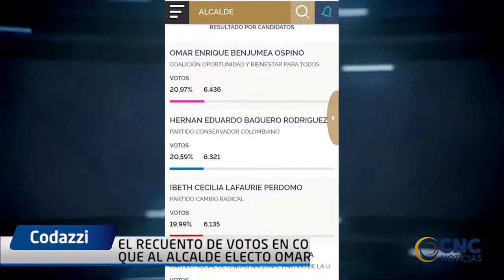EL RECUENTO DE VOTOS EN CODAZZI, RATIFICA QUE AL ALCALDE ELECTO OMAR BENJUMEA